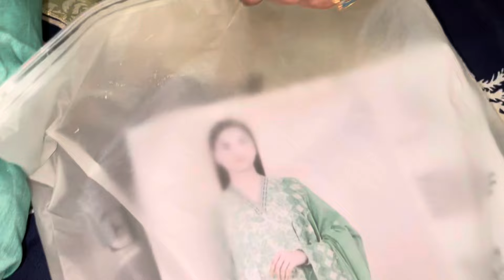Eid Shopping🛍️Sub ki Eid Shopping Ho GAE-Eid ki Shopping Karli-knsa dress Pehle din pahno??￼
Eid Mubarak. Eid shopping. Subko Eid shopping karwai Barka Eid shopping Desi family. Eid-ul-adha. # Eid makeup. ’# Eid Mehndi designing Eid skin care Eid Liye special hair color ￼￼